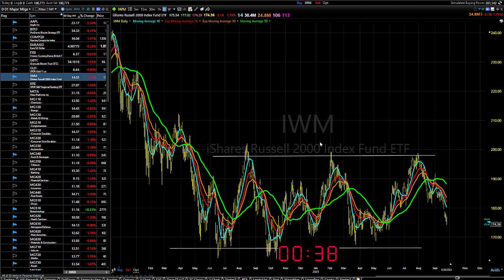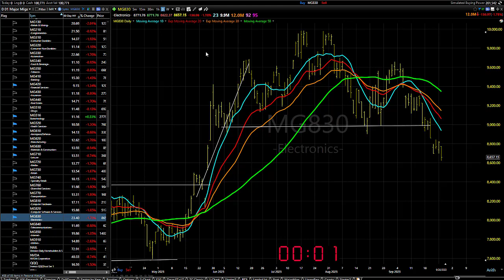09/27/23 Dave Landry's Market In A Minute-Due For A Bounce: Is That Reason Enough To Buy?